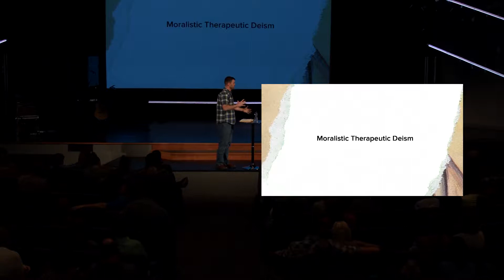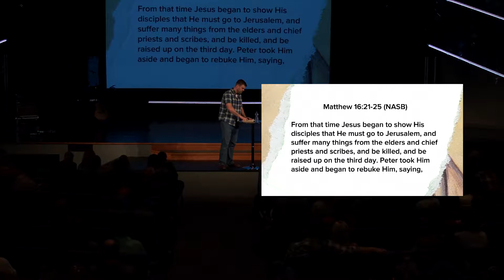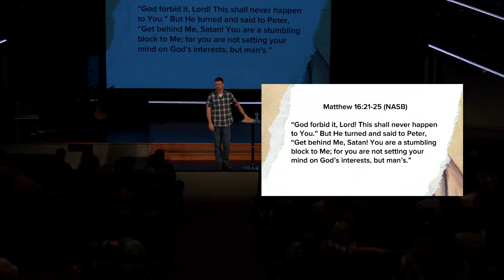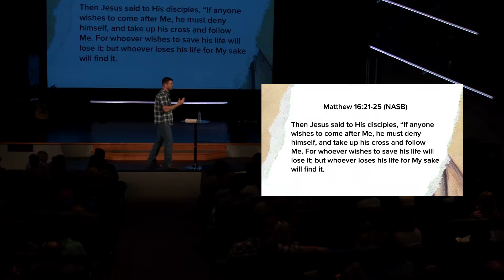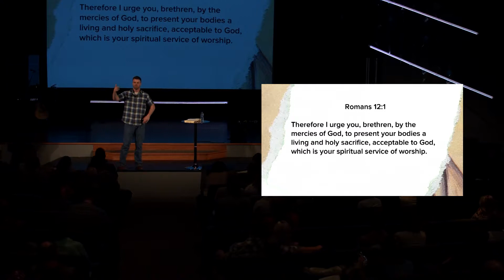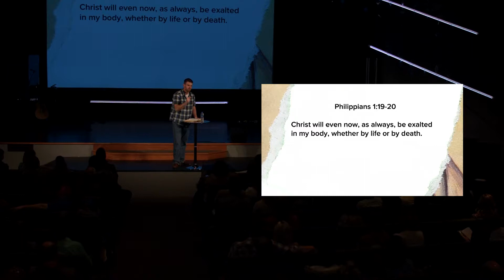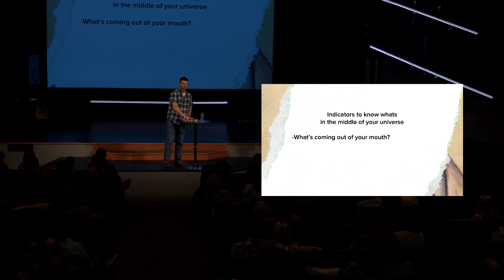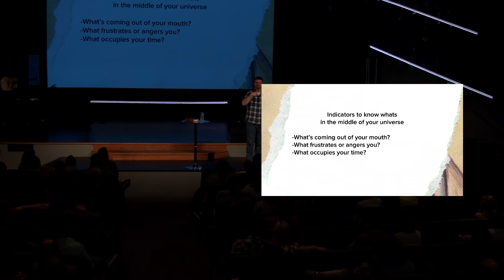Christless Christianity | Part Three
Thanks for checking out this weekend's message!